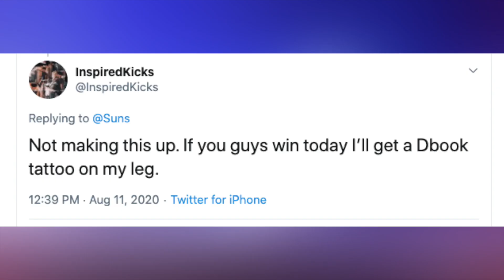Phoenix Suns Stay Undefeated With UGLY Win Over Sixers (Recap/Rant)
Phoenix Suns get an UGLY win over the short handed Philadelphia 76ers tonight, in the first half of this video i rant about why i was disappointed in the Suns tonight then focus on the bright spots with highlights and stats!